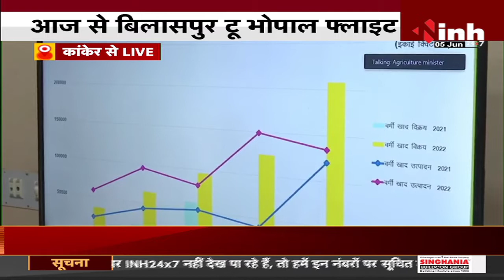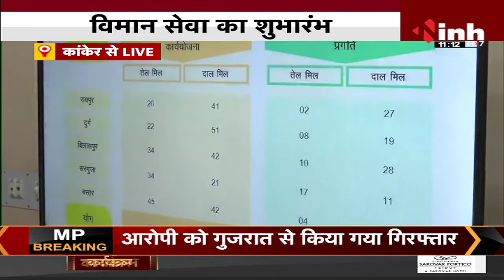Chhattisgarh CM Bhupesh Baghel की सौगात, विमान सेवा का शुभारंभ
CM Bhupesh Baghel News,
Chhattisgarh News,
Chhattisgarh Latest News,
CMO Chhattisgarh,
Chhattisgarh Government,
Latest News,